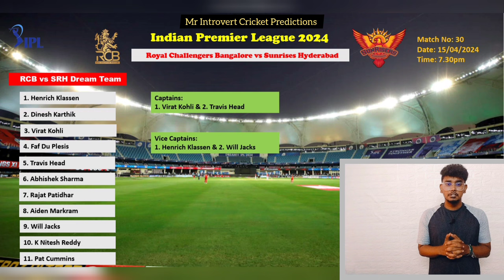RCB vs SRH Dream11 Predictions | Royal Challengers Bangalore vs Sunrises Hyderabad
IPL 2024 RCB VS SRH Dream11 Predictions

IPL 2024 Royal Challengers Bangalore vs Sunrises Hyderabad ipl l

where I provide expert Dream 11 tips and strategies to help you create winning fantasy cricket teams. I carefully analyze player performances, match statistics, and other relevant factors to offer valuable insights for your Dream 11 team selection.

RCB vs SRH  Dream 11 prediction

1. Royal Challengers Bangalore vs Sunrises Hyderabad Dream11 Prediction
2. Fantasy Cricket Tips for Royal Challengers Bangalore vs Sunrises Hyderabad
3. Key Players for Dream11 in Royal Challengers Bangalore vs Sunrises Hyderabad
4. Expert Analysis for Dream11 Fantasy Cricket Royal Challengers Bangalore vs Sunrises Hyderabad
5. Captain and Vice-Captain Picks for Dream11 Royal Challengers Bangalore vs Sunrises Hyderabad
Royal Challengers Bangalore vs Sunrises Hyderabad Dream11 Team Prediction
7. Dream11 Team Selection for Royal Challengers Bangalore vs Sunrises Hyderabad
8. Royal Challengers Bangalore vs Sunrises Hyderabad Dream11 Fantasy League Tips
9. Best Dream11 Strategy for Royal Challengers Bangalore vs Sunrises Hyderabad Encounter
10. Royal Challengers Bangalore vs Sunrises Hyderabad  Dream11 Match Preview and Prediction

1. SRH vs RCB Dream11 Fantasy Cricket Tips
2. SRH vs RCB Dream11 Team Prediction
3. Fantasy Cricket Tips for SRH vs RCB Match
4. Key Players for Dream11 in SRH vs RCB Encounter
5. Captain and Vice-Captain Picks for Dream11 SRH vs RCB
6. Dream11 Team Selection for SRH vs RCB
7. SRH vs RCB Dream11 Expert Analysis and Prediction
8. Dream11 Fantasy Cricket Strategy for SRH vs RCB Match
9. SRH vs RCB Dream11 Best Picks
10. SRH vs RCB Dream11 Match Preview and Prediction

IPL 2024 Dream11 Predictions
Mumbai Indians vs Sunrises Hyderabad Dream11 Team
RCB vs SRH Dream11 Fantasy Tips
IPL Match Preview and Dream11 Analysis
Best Players for Dream11 in RCB vs SRH Match
Dream11 Strategy for punjab vs Gujarat
Dream11 Expert Tips for IPL Match
Key Players to Consider in Dream11 for RCB vs SRH
Fantasy Cricket Tips for Mumbai Indians vs SRH
IPL Fantasy League Predictions for RCB vs SRH
Dream11 Predictions and Playing XI Analysis
Fantasy Cricket Preview for Rajasthan vs Gujarat
IPL Fantasy Cricket Strategy for RCB vs SRH
Dream11 Predictions for Mumbai Indians vs Sunrises Hyderabad Match.